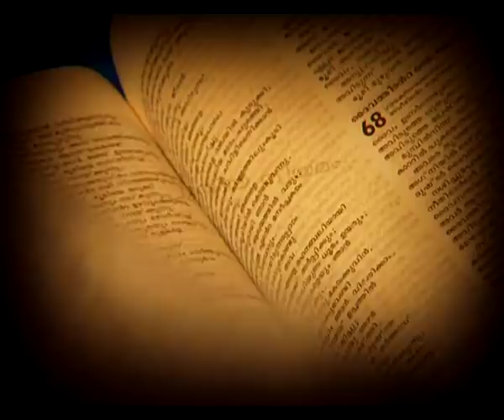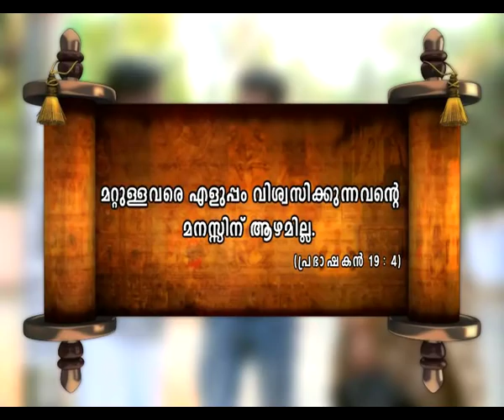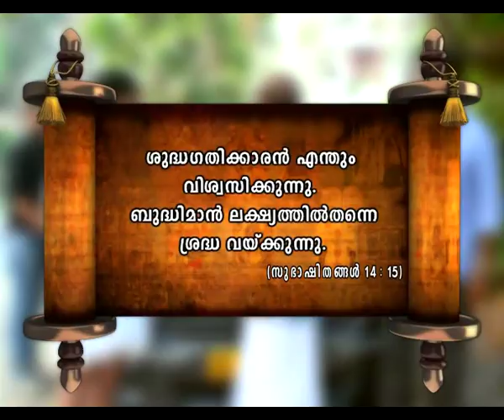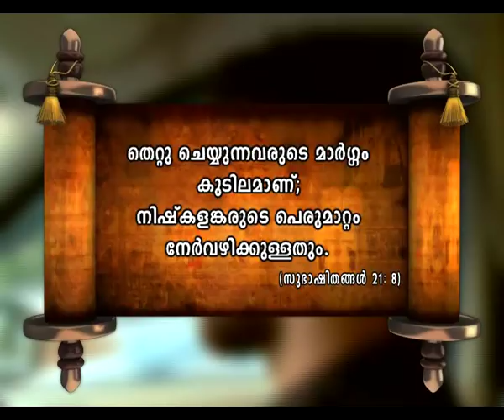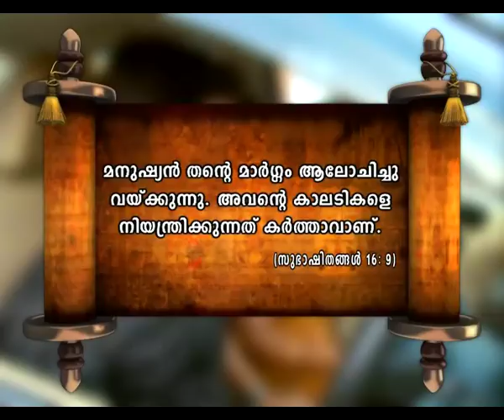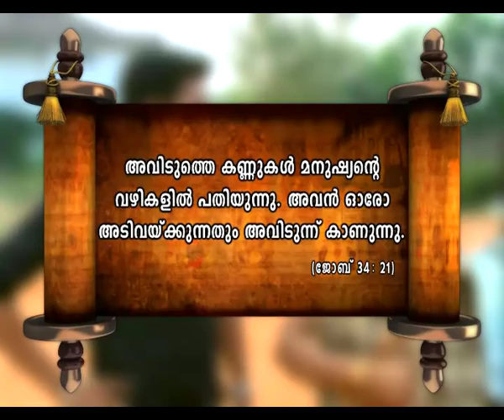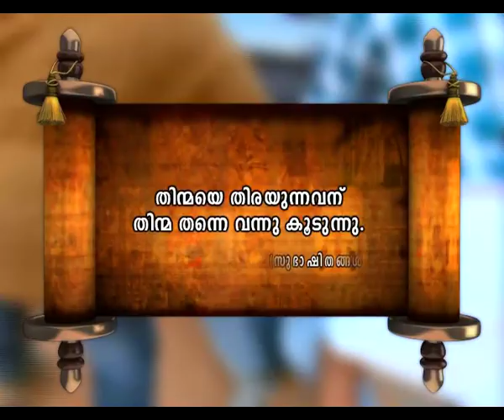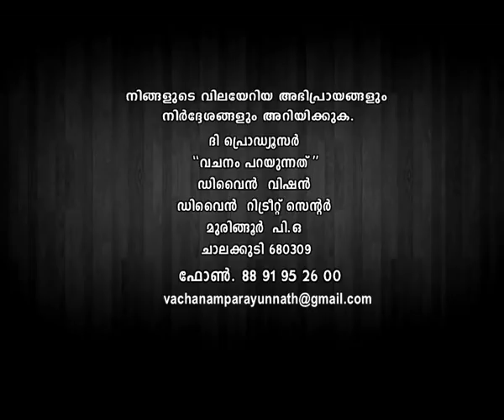Vachanam Parayunnathu Epi 316 Car Moshtakkal തീർത്തും വ്യത്യസ്തമായ ഒരു കഥ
A group of people in a village go through various struggles in life and learn important lessons that illustrate select passages from the Bible.